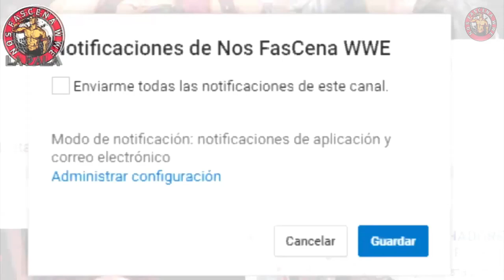10 Cosas que debes saber sobre "Hangman" Adam Page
Vota en los premios NOS FASCENA WWE